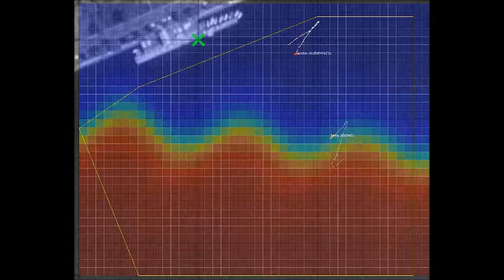final test at Pavilion